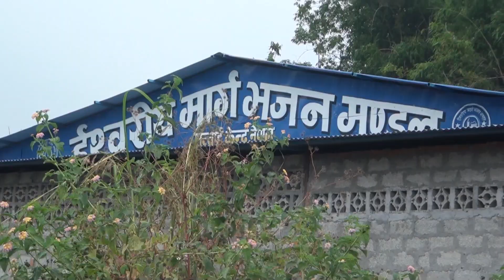prakash sir sushila mam ko aatmik bachan